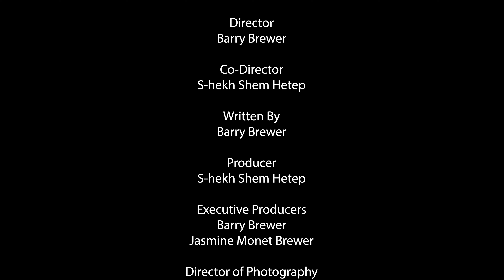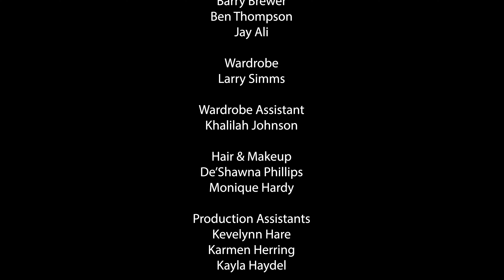Jack and Jill episode 4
About Barry:
Was Good! If you like what you see, GET INVOLVED!

Barry Brewer Jr.